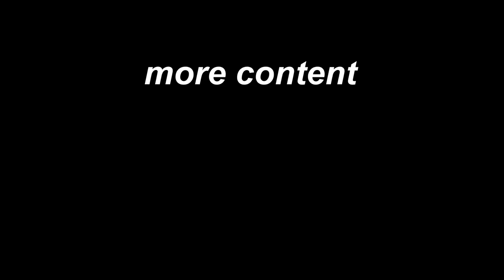Claymore Trick that 99.8% of the Players are afraid of using | Genshin Impact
I can't get the sound out of my head now.